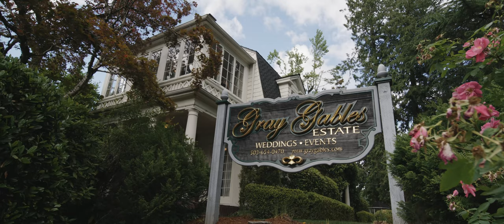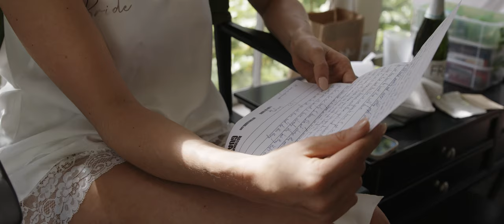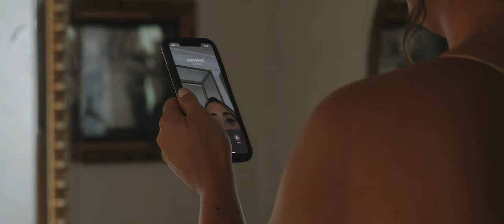Bride and groom share emotional and beautiful love story | Portland Oregon Wedding Films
Want us to be apart of your best day ever?! We'd love too! Head over to our website + fill out our contact form.